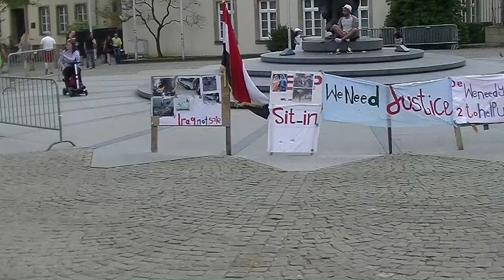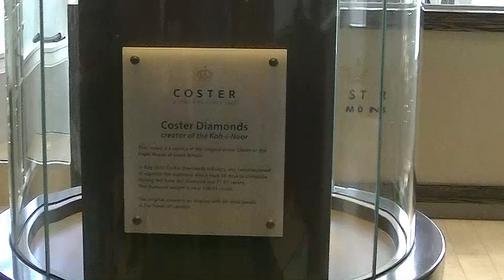Benelux (Belgia, Holandia, Luksemburg)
Film jest relacją z wycieczki do krajów Beneluxu - Belgii, Holandii i Luksemburga. Wycieczka rozpoczęła się w Eindhoven, skąd przejechaliśmy do Maastricht, by następnie odwiedzić Luksemburg.
 Z Luksemburga przejechaliśmy do Belgii, gdzie na trasie wycieczki było Waterloo, a potem Bruksela, Gandawa, Brugia i Antwerpia.
Na koniec pozostała Holandia: skansen wiatraków w Kinderdijk, zapora Maesland, Rotterdam, ogród Keukenhof w Lisse, Haga i Dom Maurycego i Madurodam, wizyta na farmie serów i pokaz produkcji holenderskich drewniaków, Amsterdam i rejs po kanałach oraz Rijksmuseum, Delft i na koniec ponownie Eindhoven, skąd odlecieliśmy do kraju.
Wycieczka odbyła się w 2018 roku.
Życzymy przyjemnych wrażeń w trakcie oglądania naszej relacji